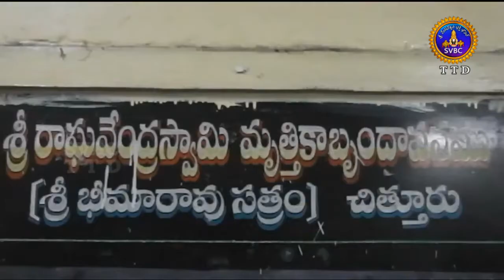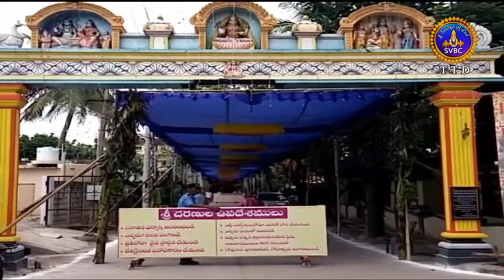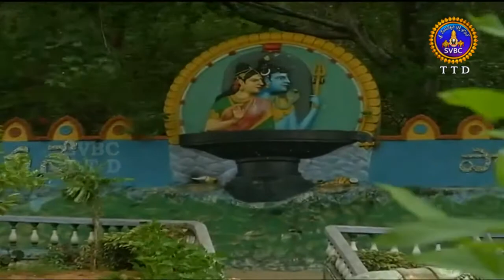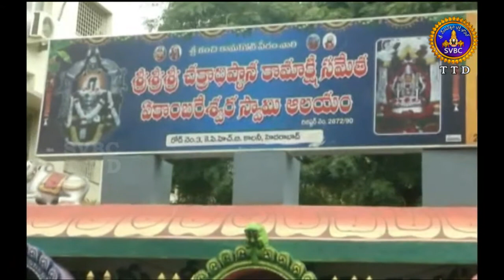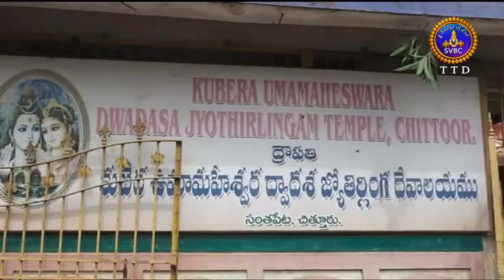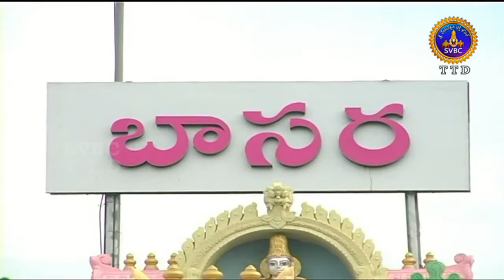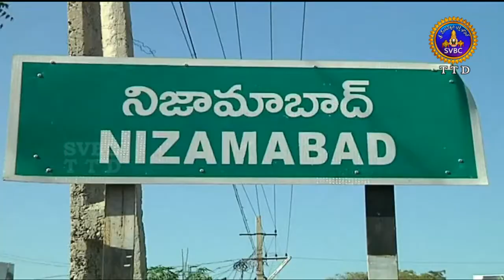Adhyatmika Viseshalu | 1 Pm | 12-06-18 | SVBC TTD